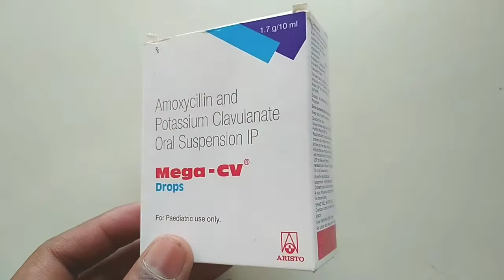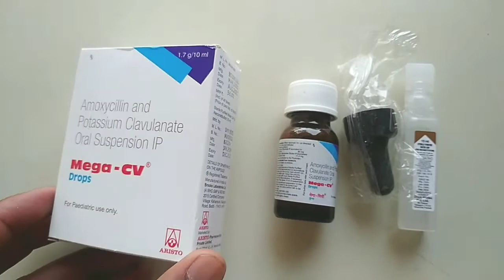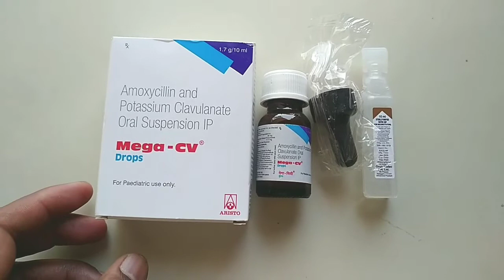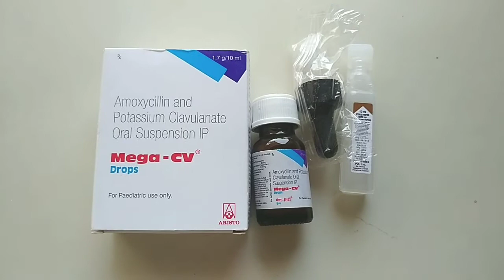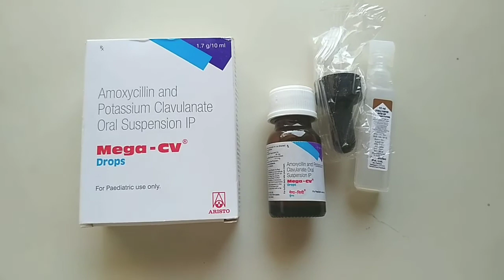Mega CV Drops | Mega CV Drops In Hindi | Amoxycillin And Potassium Clavulanate Drops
Hi
health tec